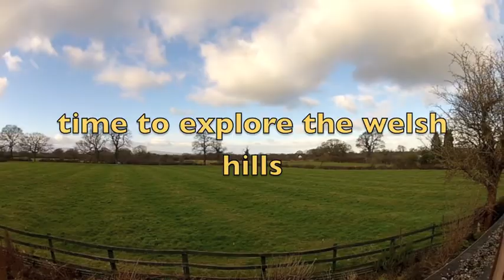local blast turns epic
Cheshire Lllangollen worlds end and back on the road bike